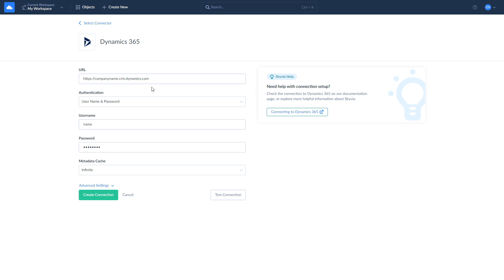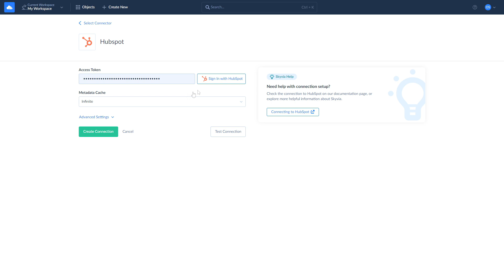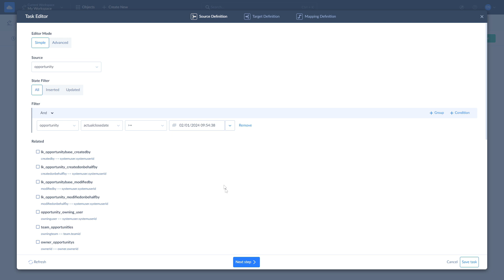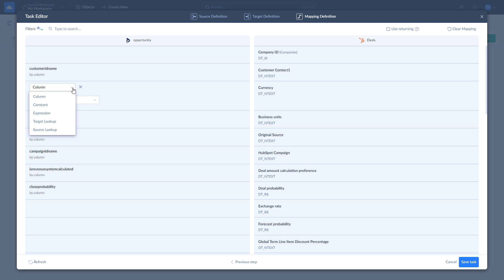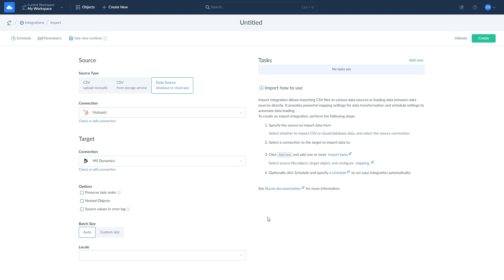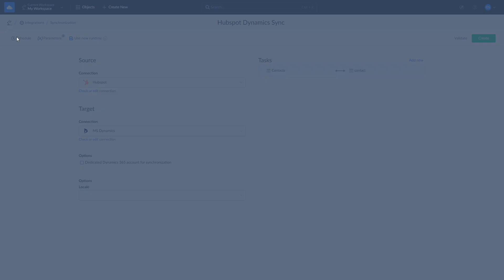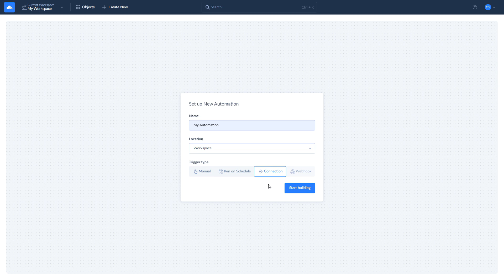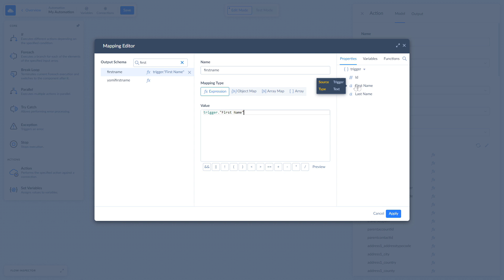HubSpot Integration with Microsoft Dynamics: 2-way Sync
Learn how to integrate HubSpot with Microsoft Dynamics easily and with no coding. Skyvia is a no-code cloud data integration platform which supports more than 180 connectors and requires nothing except a web browser. In this video we will show 2 cases:

1. Synchronization of Microsoft Dynamics 365 with HubSpot data in both directions using Skyvia Data Integration product.
2. Workflow automation between HubSpot Leads and Microsoft Dynamics Contacts using Skyvia Automation product.

Timestamps:

00:00 - Introduction
00:32 - Create HubSpot and Microsoft Dynamics connections
01:54 - Import Microsoft Dynamics data to HubSpot
04:27 - Sync HubSpot data to Microsoft Dynamics
05:48 - Automate workflow between HubSpot and MS Dynamics

✅ Check how Skyvia products can help your company in different scenarios

🔥 Solve a wide range of data related tasks with our all-in-one cloud data platform!